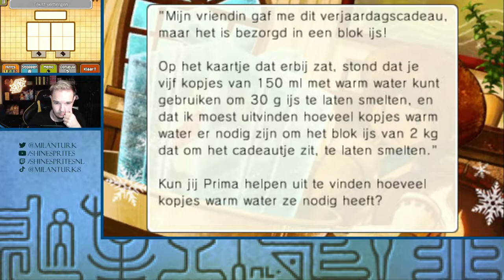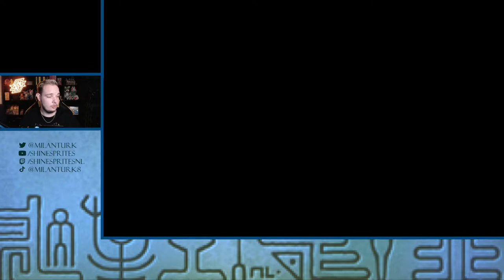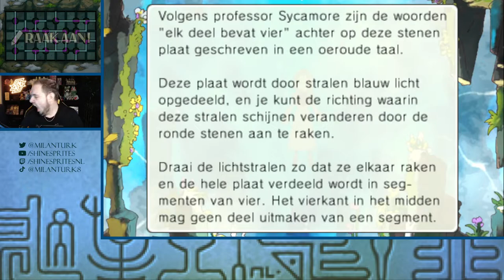DIT ACCENT HOU IK NIET VOL.. - [#2] PROFESSOR LAYTON EN DE ERFENIS VAN DE AZRAN